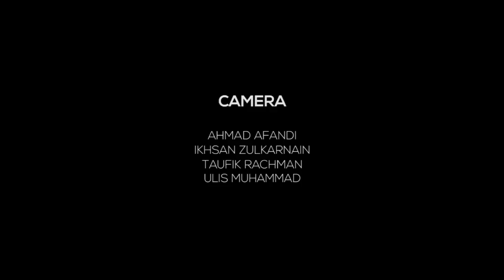Supervision of Anything HD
Supervision of Anything (SVOA) is a graffiti movement from Makassar's youth, and become the one and only graffiti tools supplier based in Makassar, South Celebes, central Indonesia. This is a non commercial video, just to show what SVOA did outside their daily activities. Hope you guys like it.